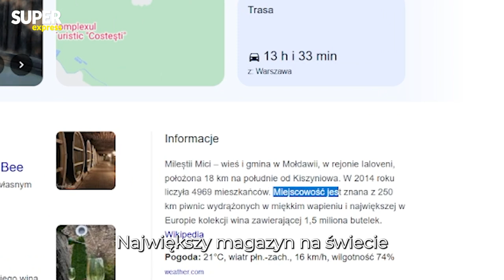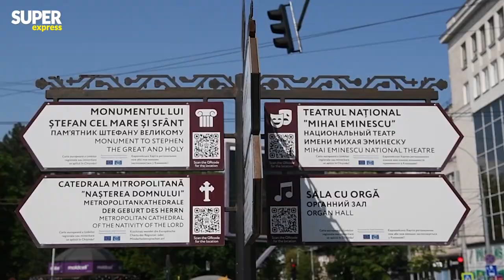ZAPYTALIŚMY W MOŁDAWII O LEWANDOWSKIEGO! ODPOWIEDŹ ROZBAWI DO ŁEZ | VLOG NR 1 Z KISZYNIOWA